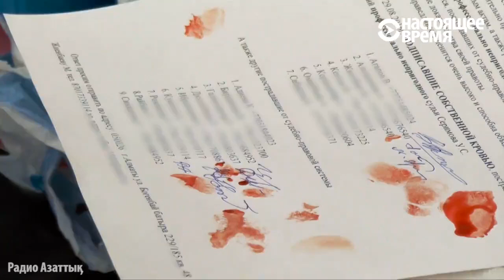Жители Казахстана пишут письма Назарбаеву. Кровью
Десятки граждан Казахстана собственной кровью подписались под обращением президенту страны. Они требуют, чтобы Назарбаев заставил чиновников, в том числе представителей прокуратуры и судов, соблюдать закон.